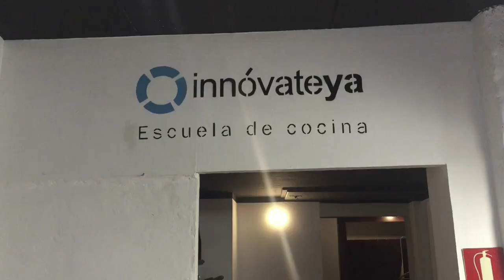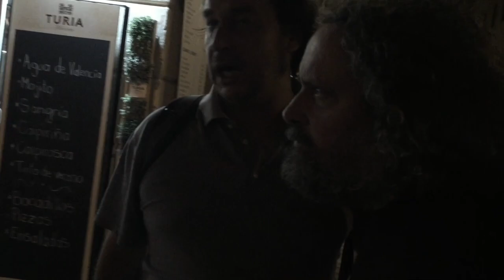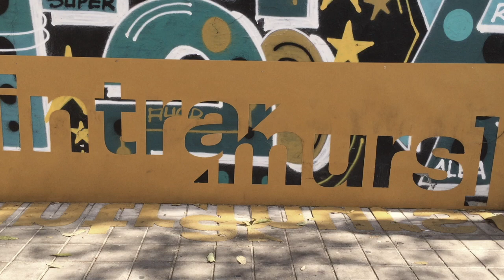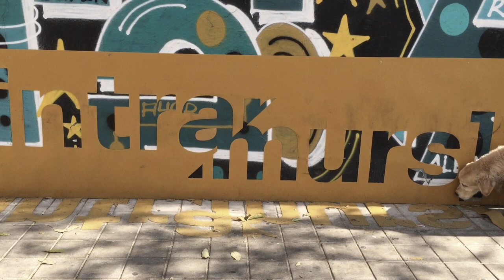Tiago Gomes&Flak Valência Festival Intramurs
Filmado em Valência entre 27 e 29 de outubro de 2017 quando da nossa participação no festival per l'art  Intramurs